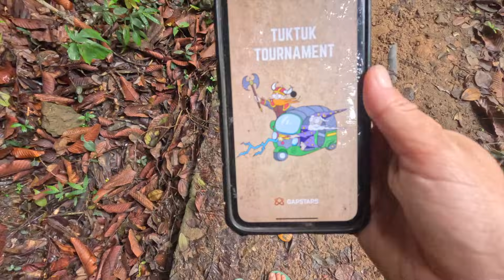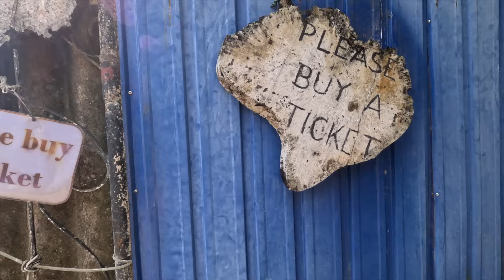FACING OUR BIGGEST CHALLENGES YET…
We're really pushing ourselves to the limits in this episode... falling down in Ravana's Cave, going 800m underground to a cave pool, and almost getting charged by an overly interested elephant on the B35 road... it's all going on here!!

WE HIGHLY RECOMMEND THESE COMPANIES TO HELP YOU WITH YOUR CREATIVITY PROCESS;

📖 Skillshare (we have learn’t so many new skills here!)